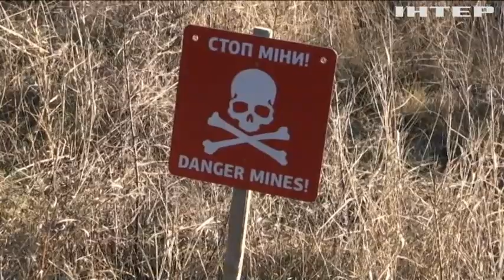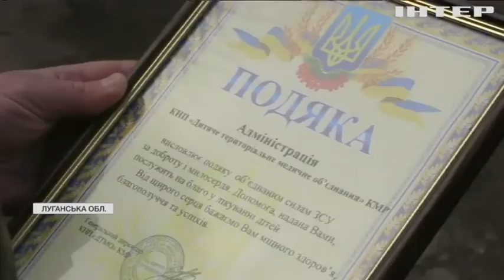Новости 7.00, выпуск за 24 ноября 2021 года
Дивіться у випуску:
Судно Marlin перейменовували аби приховати від американських санкцій.
В окупованому Криму відбулись масові затримання людей.
У Франції відкрили перший у Європі притулок для слонів.